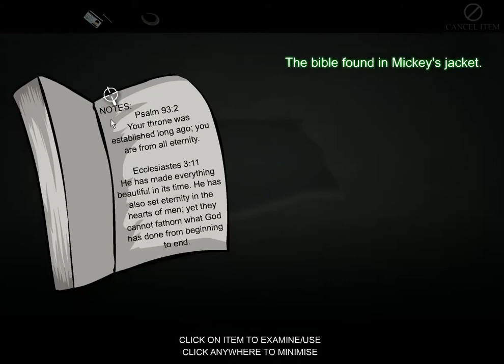-ESCAPE- [Full HD Walkthrough]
full walkthrough in HD for the online escape game -ESCAPE-.